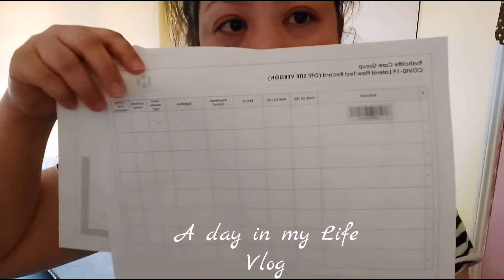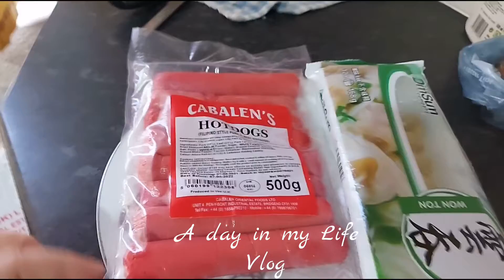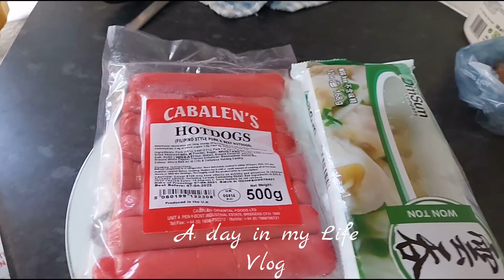FILIPINA-BRITISH DIARY | TRYING NEW HOT-DOG SA ASIAN STORE DITO SA UK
HI LOVIES! FOR TODAY’S VIDEO IT IS GOING TO BE ANOTHER A DAY IN MY LIFE IN UK.. FANCIED A FILIPINO BREAKFAST TODAY FOR GALING AKO OFF KAGABI , SO I’VE DECIDED E TRY NA YONG CABALEN HOT-DOG. LET’S SEE GUYS IF WHAT THEY SAID IS TRUE!